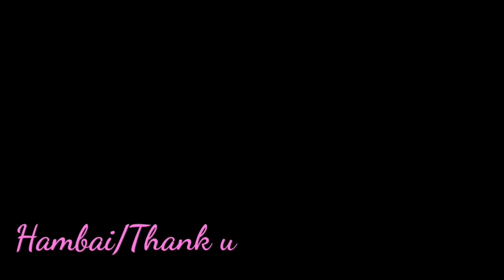Kalu ne gari per potty kar Diya😂😂 | tripura vlogger | miss aisha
Miss Aisha